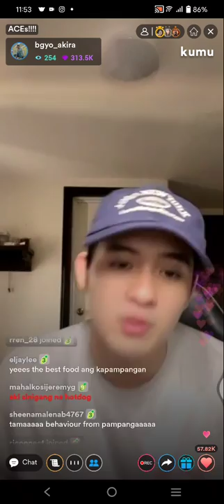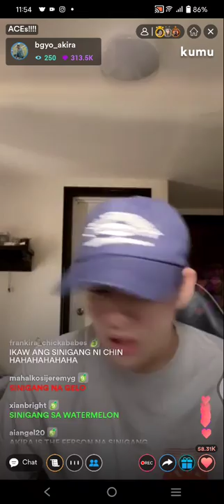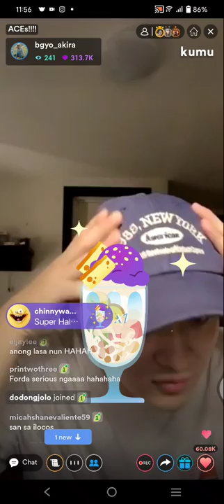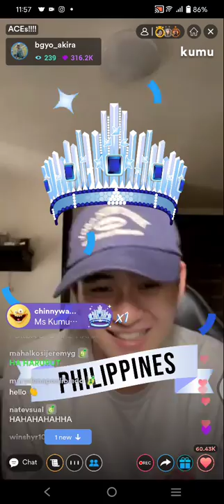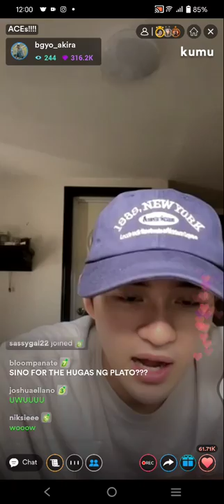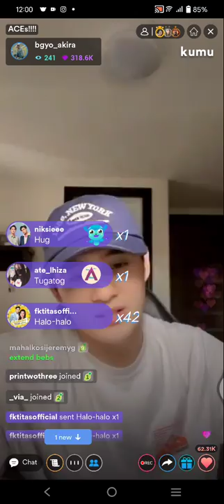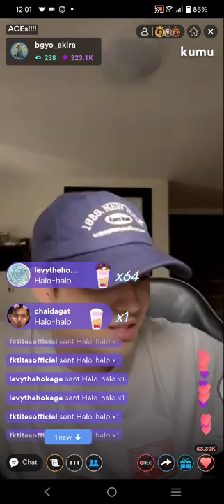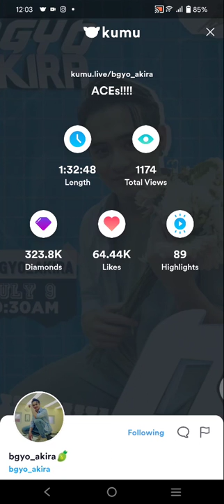PART3! AKIRA MORISHITA KUMU LIVE UPDATE ! JULY 09, 2022